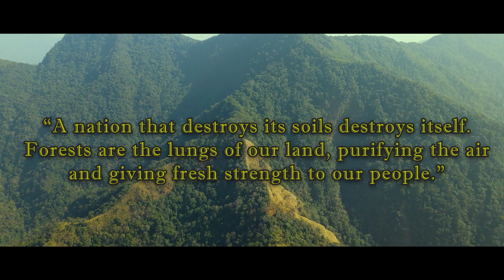BORAIL HILL || Nature Cinematic || Mavic Air 2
This video is to show the beauty and importance of Nature. Nature plays a very important role in human life. So, let's conserve our surrounding nature and let's not destroy our environment.